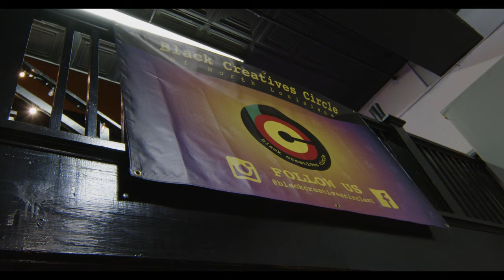Black Creatives Circle of North Louisiana Exhibit | December 2022 Downtown Gallery Crawl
Compilation of the Black Creatives Circle of North Louisiana at the Sugar Gallery in
Downtown Monroe LA